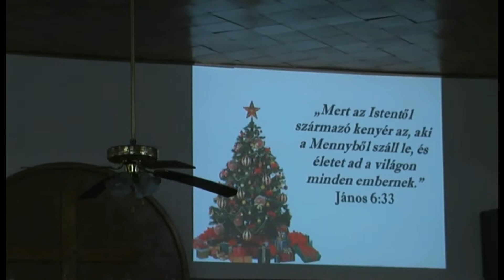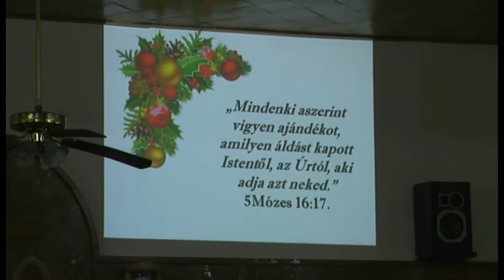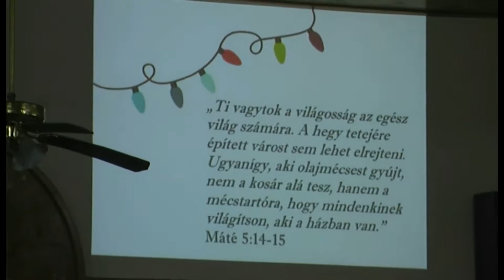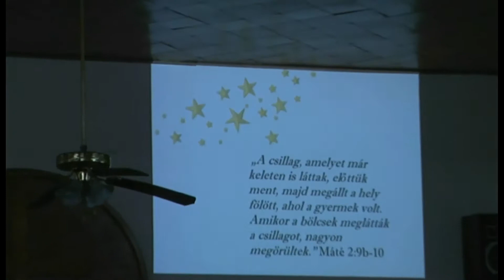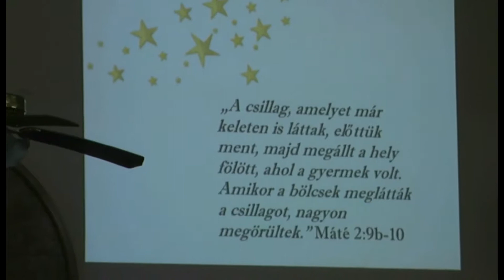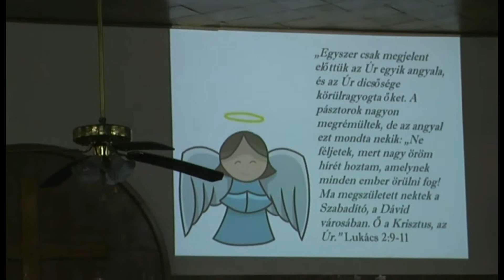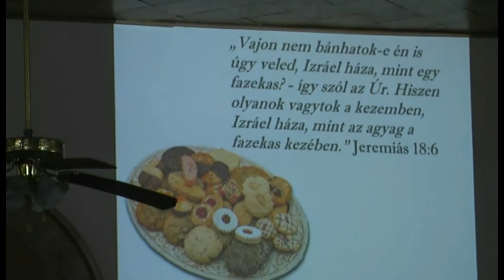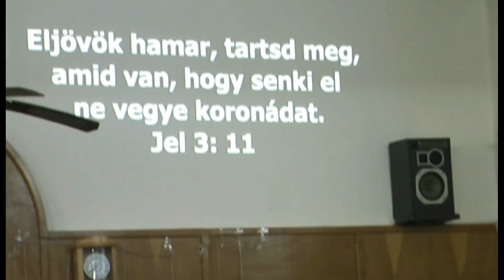Tmbgy-Szenteste 2016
Leírás